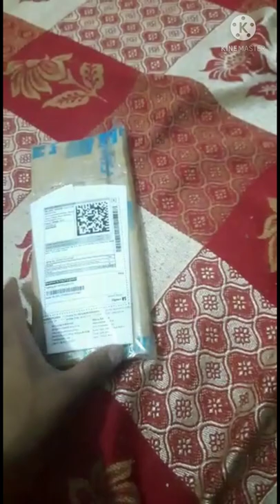Unboxing Brush and Spatula || Flipkart Shopping || Unboxing And Vlogs